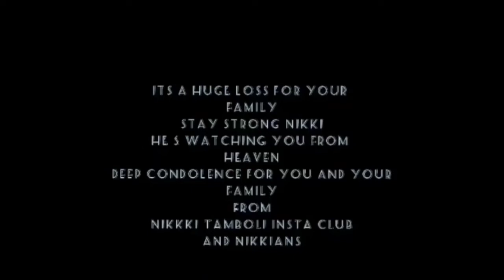Nikki tamboli ke ghar pr tuta dukho ka pahad